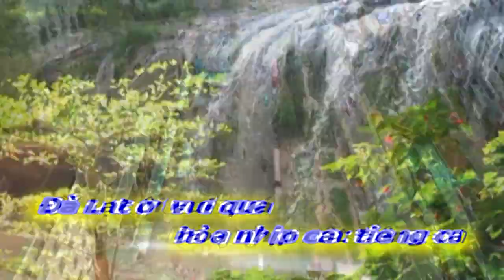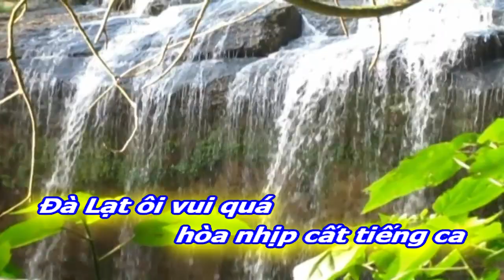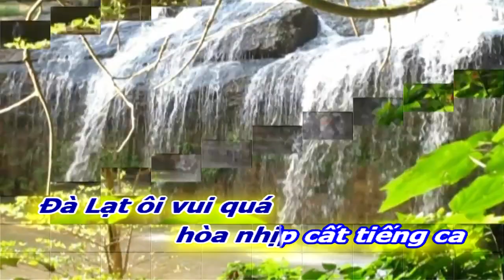[KARAOKE BEAT NAM]FESTIVAL DALAT||VĨNH LỘC-HUỲNH LỢI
TÁC PHẨM:FESTIVAL DALAT
SÁNG TÁC:NS VĨNH LỘC
TRÌNH BÀY:HUỲNH LỢI SINGER